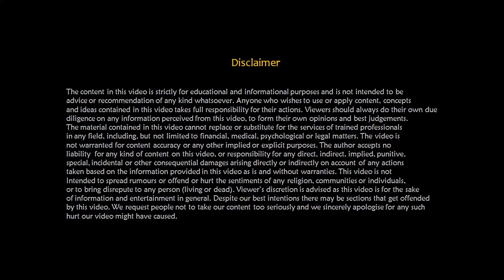History of Santa Clause I Talks And Tells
Hello Friends,

This video reveals the history of Santa Clause.  Do give a watch.

@buy  @educational game @craft @books for kids

1. Glue Gun
2. Clay for kids
3.
4. India Map Puzzle Game gift
5. Wooden National flag puzzle game